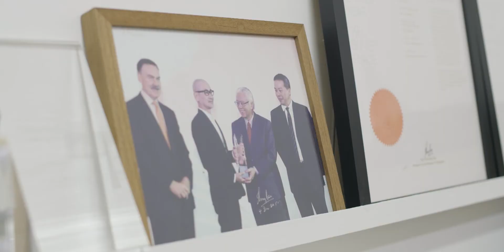Ikigai Opening Video